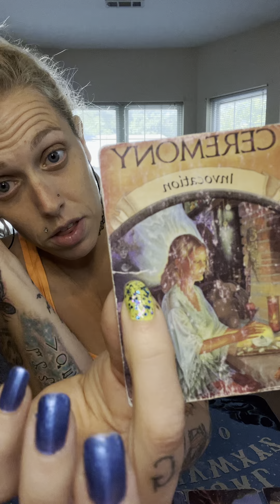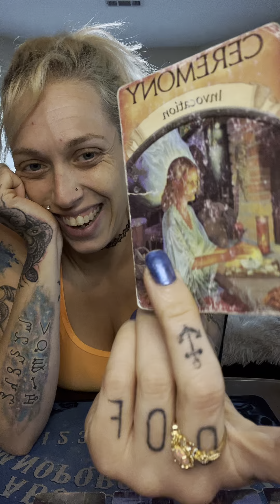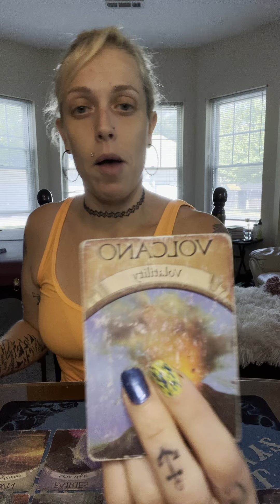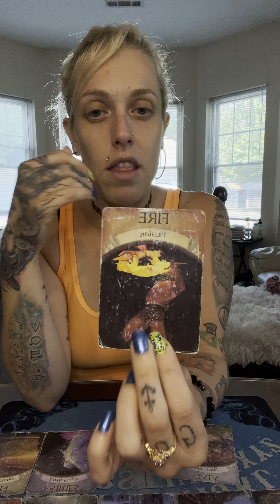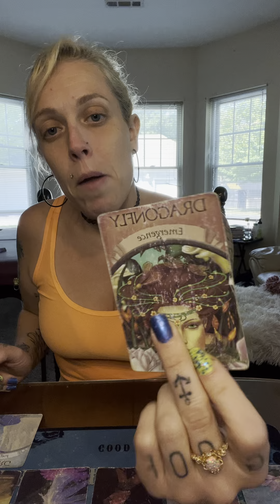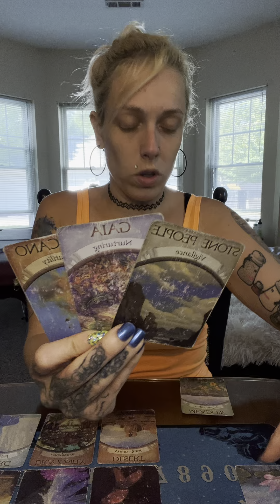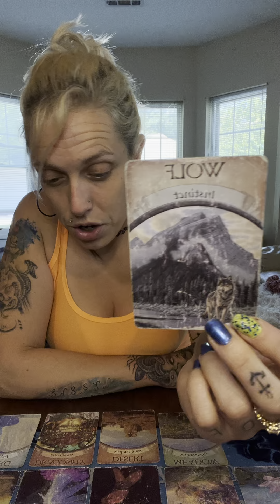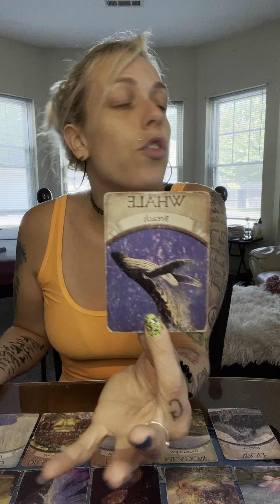Collective 🎭| Something Unexpected is on the Horizon! Get Excited! It’s Gonna Be Good!